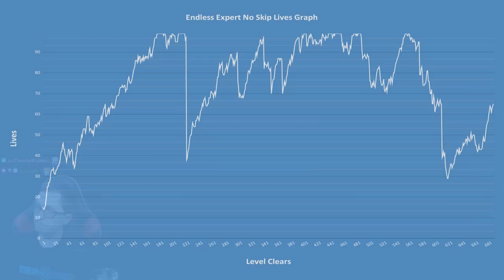I Am FAST - Endless Expert 1k Clears (No Skip) 51